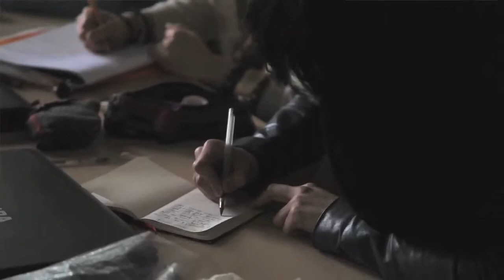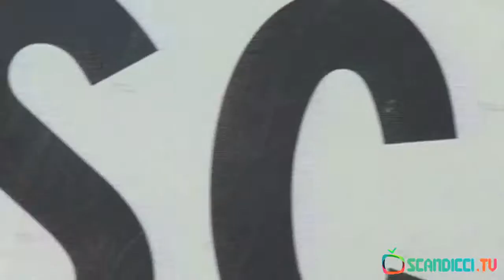[Scandicci.TV] MITA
Intervista al MITA